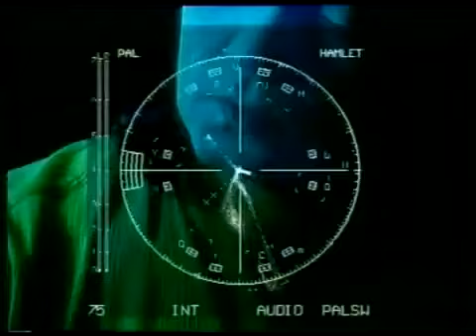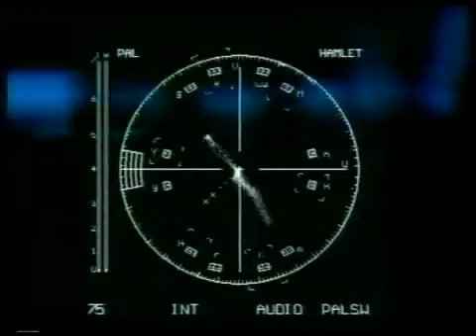ΩMEGA VİBES - I PATRİDA